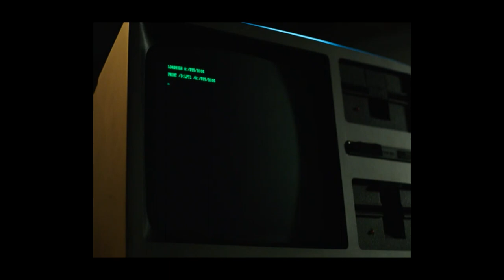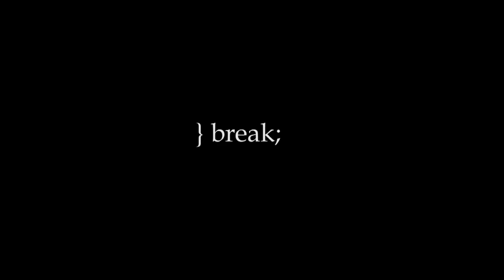Honey Badger Reviews 01a: Halt and Catch Fire I/O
Review by Alison Tieman
Art by B Pavlica

Thanks to:

Pretty Awesome
Remy
Anthony
Brian
Jonathan

Join the Halt and Catch Fire badger Skype chat here:

skype:?chat&blob=ZZImiJSX4hCpY8dSLuC44XPFtwRQNtd7OlxpI4lzc2vpKj_1dmi3-Chy2PezVF90TVMqL0WqCOiiiJA_XawP